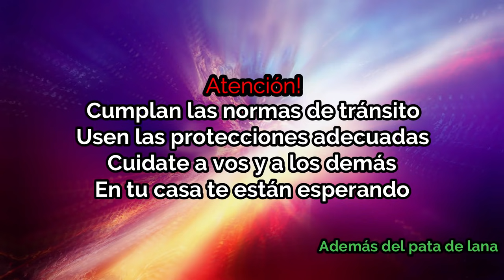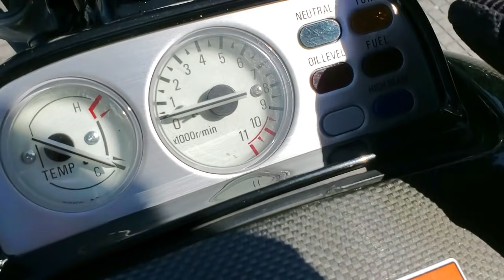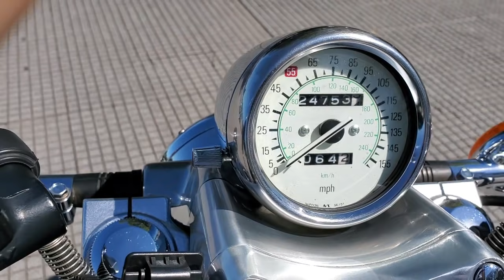Review Yamaha V Max 1200